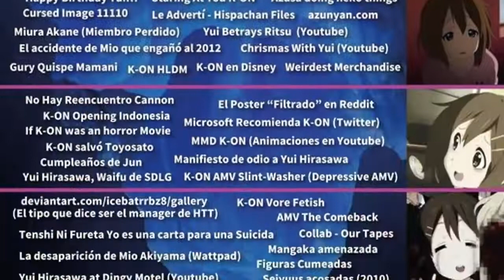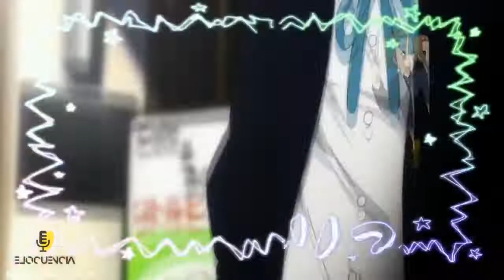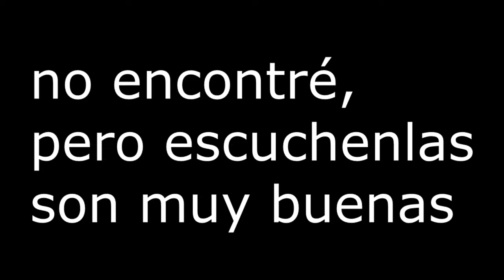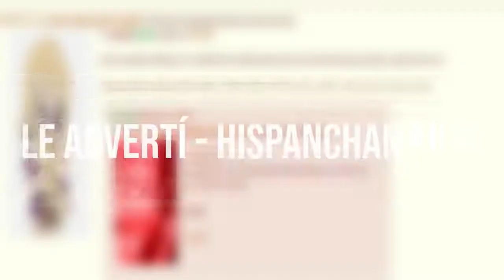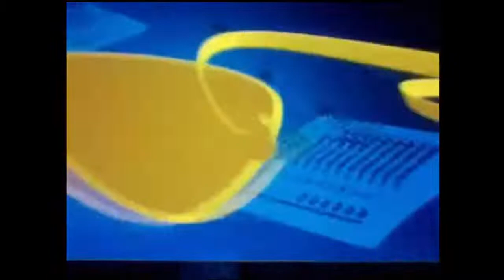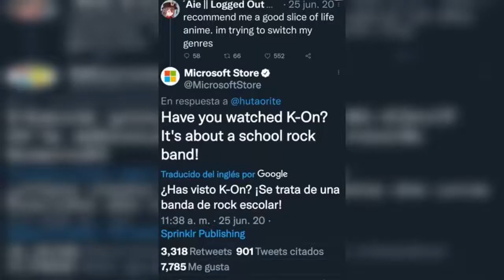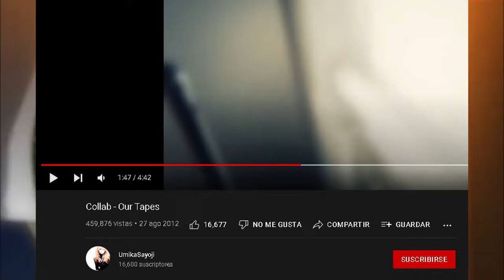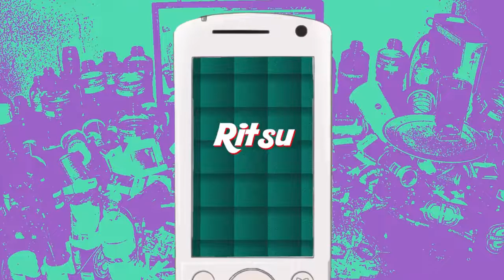El iceberg de K ON! Recopilación